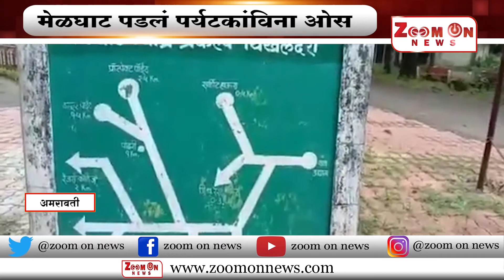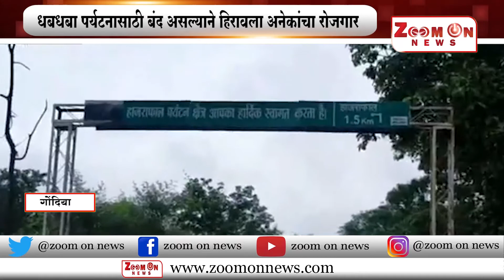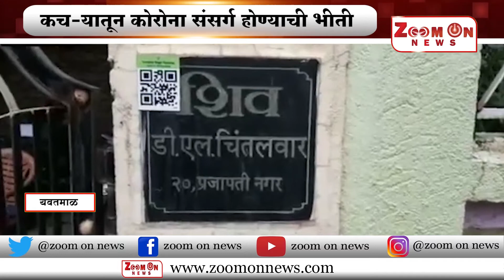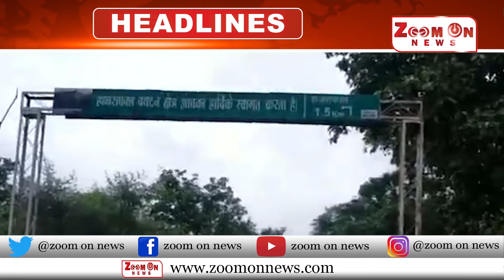प्राईम न्युज २७-८-२०२०